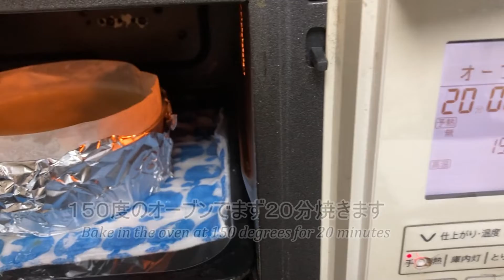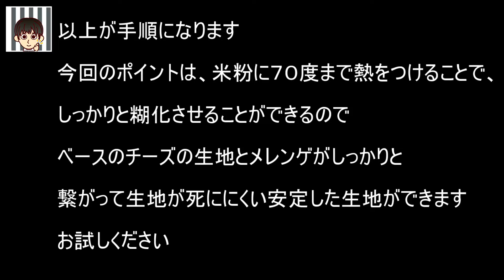2023年最新版 割れない、萎まない米粉のスフレチーズケーキを作ってみました 今回はでんぷんの糊化現象に注目して生地作りをしてみました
最高最良のお菓子やパン作りをめさしてこのチャンネルを作りました

みなさん
ございます
2023年最新版
りくろーおじさん風
「スフレチーズケーキの作り方」です
●18cmデコ型
配合
クリームチーズ　200g
牛乳　50g
バター　30g
卵黄　4個
米粉　50g
卵白　4個
牛乳　50g　追加分
●18cm deco type
Formulation
Cream cheese 200g
50g of milk
30g of butter
4 egg yolks
Rice flour 50g
4 egg whites
80g of granulated sugar
10g of lemon juice
Additional milk 50g

☆作り方
1、型にバターを塗って粉糖をかけたクッキングシートを内側の側面にセットします
2、底にもクッキングシートをセットします
3、耐熱ボウルに、クリームチーズ、バター、牛乳50gを入れ、電子レンジにかけ溶かします
4、別のボウルに米粉を入れ、よく混ぜた3を少しずつ加えます
5、4を湯せんにかけ、70度まで温度を上げ、米粉を糊化します
7、牛乳50gを加えます
8、卵黄を加えます
9、レモン汁を加えます

10、メレンゲを作っていきます
まずボウルに卵白を入れ、ハンドミキサーでしっかりとほぐしていきます
11、ほぐれたら、グラニュー糖を全部入れ、泡立てていきます
12、少し緩めのメレンゲを作ります

13、9としっかりと混ぜ合わせます
14、デコ缶に流し入れ、鉄板に新聞紙と布巾を敷き、60度位のお湯を注ぎ入れ、まず150度のオーブンで２０分焼きます
15、20分経ったら、オーブンの扉を開け、蒸気を抜き、もう10分焼きます
16、10分経ったら、再び扉を開け、蒸気を抜いていきます　この時お湯が沸騰しているようなら下からの熱で表面が割れる原因になるので水を足して、お湯の温度を下げます
17、最後にもう10分焼いて、計50分焼きます

今回の生地作りのポイントは
生地を糊化させていくところにあります
糊化とは小麦粉や米粉に含まれるでんぷんに水分を加え、加熱していくことで、糊(のり)状になる現象です
糊化する温度は小麦粉と米粉は温度が違い、小麦粉は大体60度、米粉は少し高く70度位になります
この一手間を加える事でベースのチーズの生地とメレンゲがしっかりと繋がり、生地が死ににくくなります
試してみて下さい